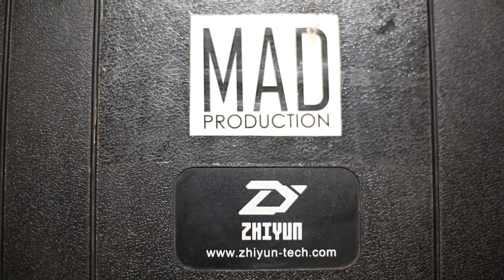Бэкстейдж со съёмок фильм Александра Сигуева "Только один"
Бэкстейдж со съемок фильма Александра Сигуева «Только один» 🎬 Как это было 🔥🔥🔥

Фильм «Только один» 🎬
Режиссёр и продюсер Александр Сигуев
Сценарист Сергей Чистяк
Оператор Дмитрий Пекшин @dpekshin

Актёры: Михаил Жигалов, Алевтина Добрынина @dobrynina_alevtina , Сергей Шароватов, Марк Юсеф @marco.yousef.moscow , Екатерина Мотызлевская @motyzlevskaya_actrees , Александра Кравцова